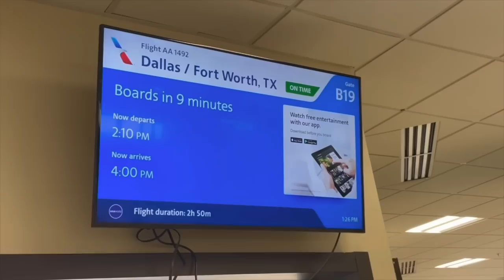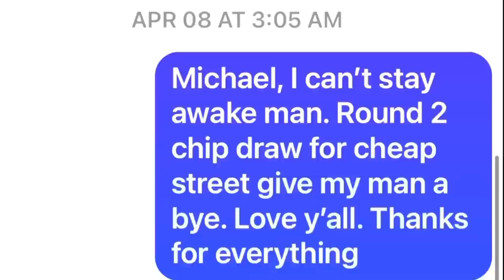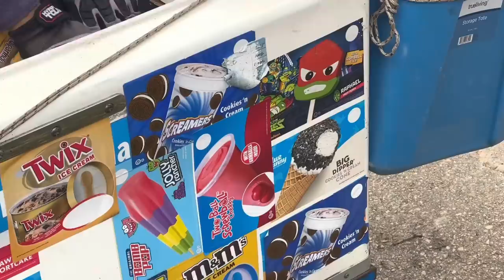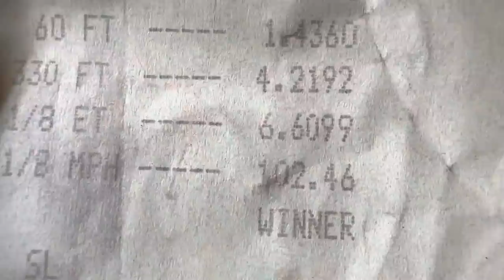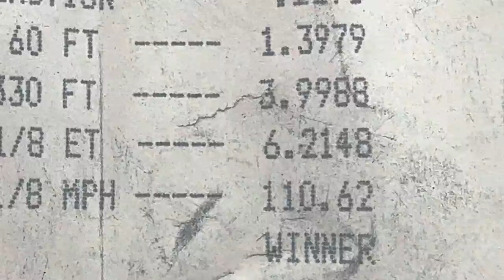NEW PERSONAL BEST & CHEAP STREET WIN AT YELLO BELLY!!!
The old Malibu was on a mission this weekend in TEXAS!  1.40 60ft ON MOTOR?  Yeah… the air was definitely good, but engine reacted favorably to the recent changes made to the Carburetor and ignition timing.

Check out our trip to YELLO BELLY DRAGWAY IN GRAND PRAIRIE TEXAS!

Plus, we went to XRP to test on Sunday and REALLY saw what the Malibu was capable of, and what the transmission IS NOT!